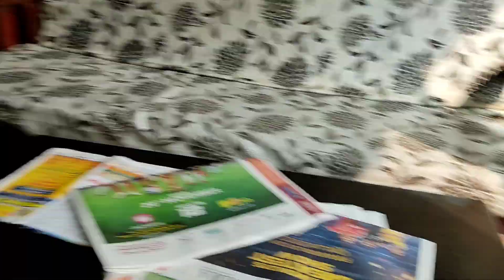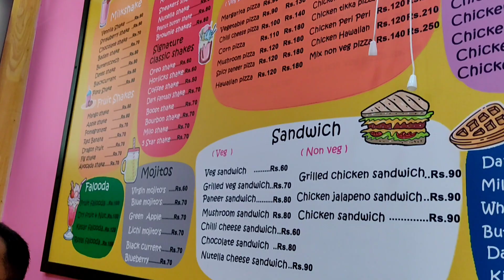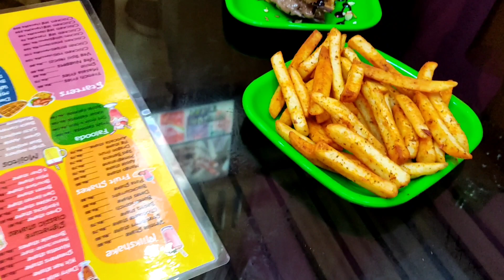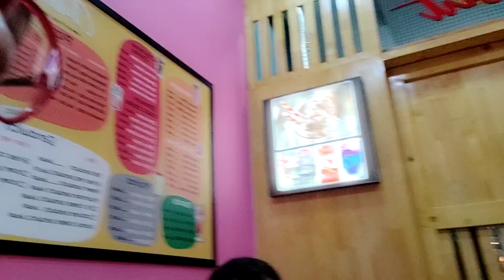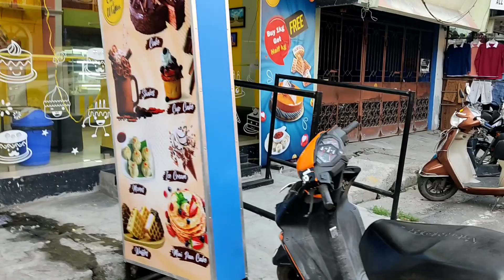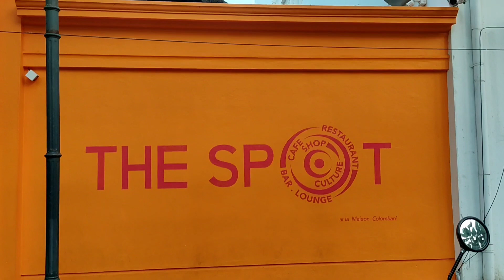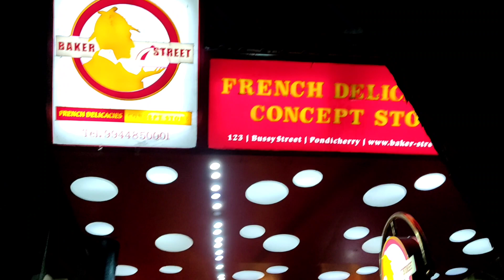Birthday special vlog Beta ka birthday me khub enjoy kiya😍🥰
arpitagupta7777

your quarries

my silver payel collection
my gold necklace collection
my gold bangles collection
why I am not getting views?
how to viral YouTube video?
YouTube se first payment kab milta hain?
YouTube se first payment kitna milta hain?
1000 views pe YouTube kitna pay karta hain?
hindivlog
daily vlog